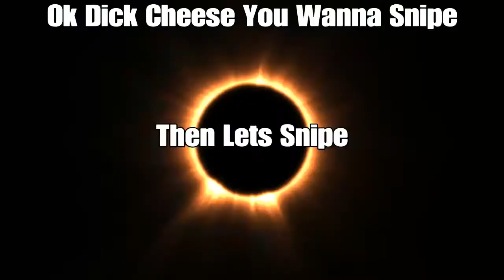Sniper God (X666) VS Trash Talker